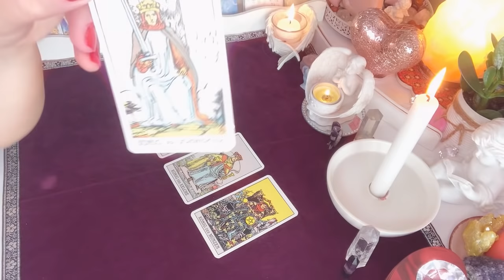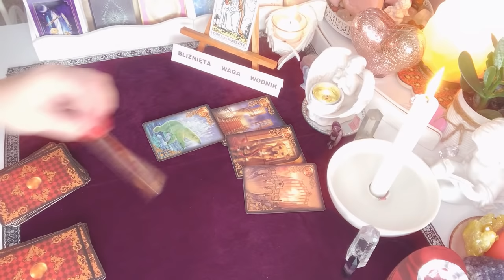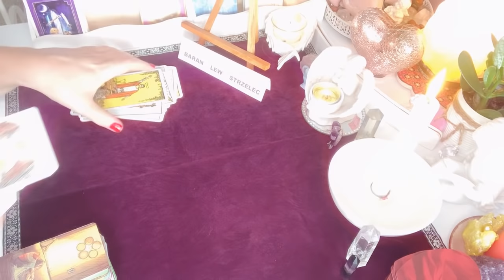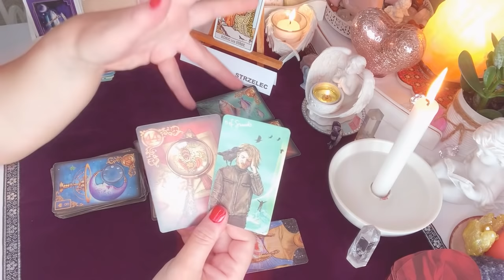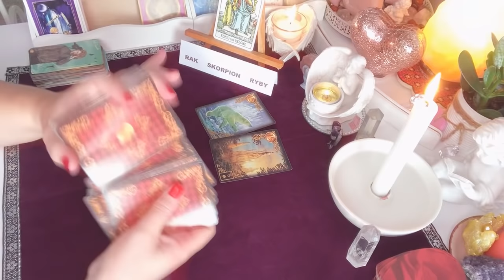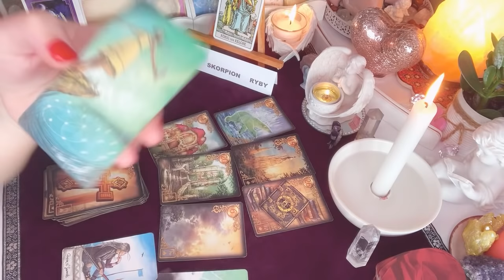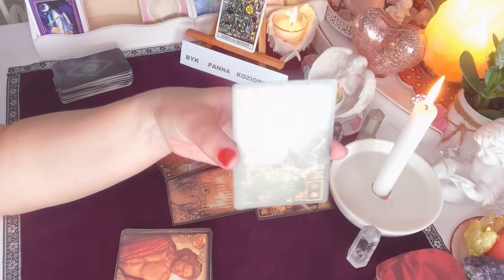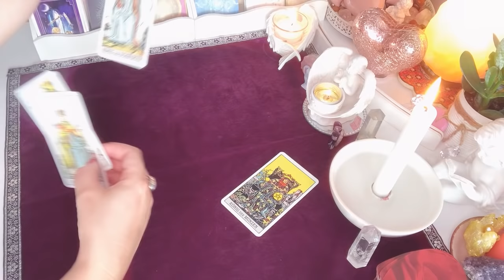Orakel❤️KTORY KROL JEST TWOJ I CO CIE Z NIM LACZY?❤️TAROT A ZNAKI ZODIAKU❤️ 4#Karty#Tarota❤️